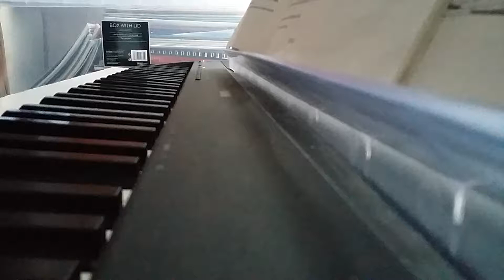Moderato - A.F Gedike - B:1 ABRSM Grade 1 Piano 2013 - 14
15 minute quick study